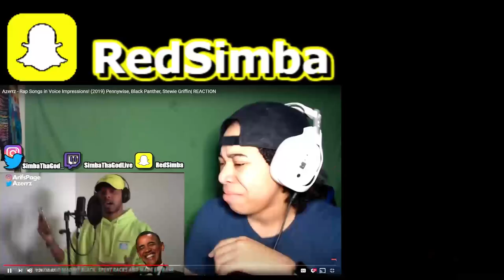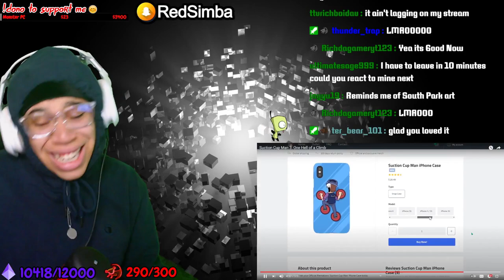Suction Cup Man 3: One Hell of a Climb | SimbaThaGod Reacts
🔥Social Medias 🔥